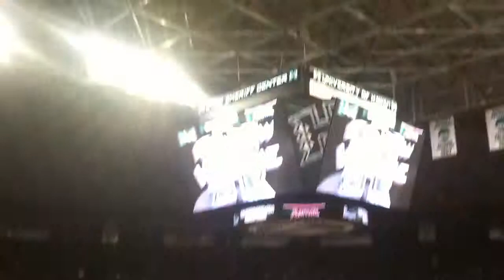NCAA Division I Women's Volleyball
Pepperdine at Hawaii, September 2011, Filming of Hawaii Five-O after match, Nina Mathes versus Dave Shoji, at Stan Sheriff Center.